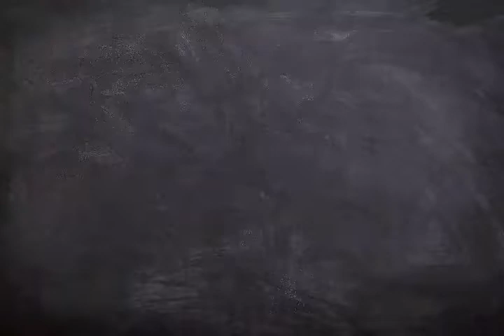# شبرا تستقبل شهر رمضان الكريم بالأنوار .. و البهجة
مظاهر إستقبال شهر رمضان الكريم في حي شبرا بالأنوار و البهجة .. و مظاهر الوحدة الوطنية ..